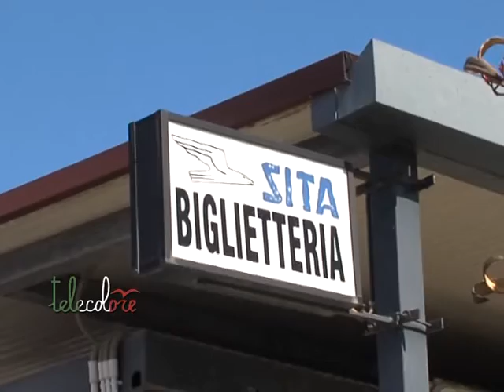Salerno, in centinaia alla biglietteria di via Vinciprova ed alle fermate per i bus della Sita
Una giornata infernale non solo in costiera ma, anche nelle altre zone servite dagli autobus della Sita, rimasti oggi nei depositi. In centinaia hanno telefonato alla biglietteria di Salerno, o si sono recati in Via Vinciprova, con la speranza di poter viaggiare. (060514)